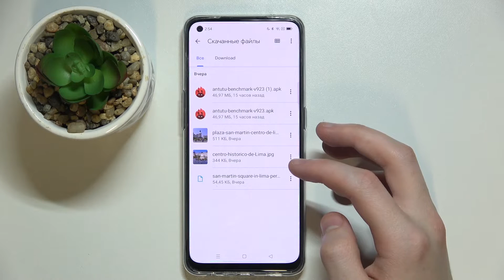OPPO Reno 5 Lite где скачанные фацлы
Доброго времени суток, пользователи Samsung Galaxy Z Flip3 5G. В этом видеоролике мы поможем вам активировать папку с загрузками на Samsung Galaxy Z Flip 3. Если вы не знаете где находятся загрузки на Samsung Galaxy Z Flip 3, то сейчас мы поможем вам активировать папку со скачанными файлами.

Где найти скачанные файлы на Samsung Galaxy Z Flip 3? Где на Samsung Galaxy Z Flip 3 находятся загрузки? Как найти скачанные фото видео в телефоне Samsung Galaxy Z Flip 3? Я скачал файлы с браузера на Samsung Galaxy Z Flip 3 где они?